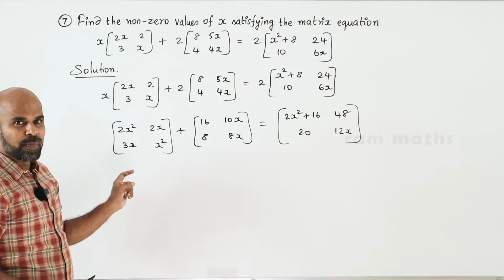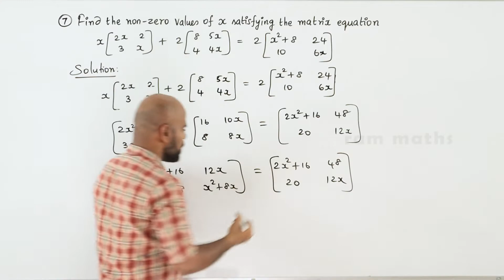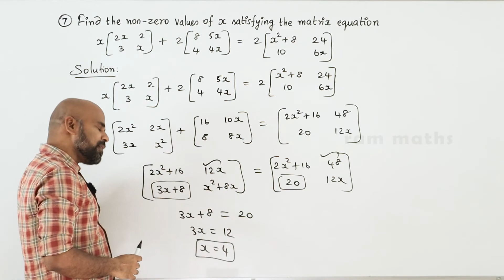10th | EX. 3.18 | Q.No.7 | ALGEBRA | CHAPTER 3 | STATE BOARD | RAM MATHS